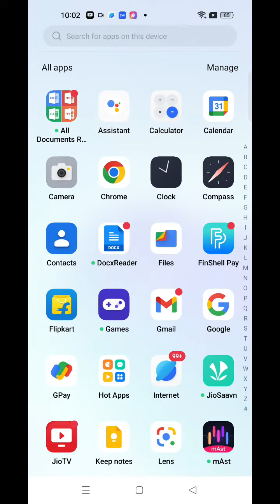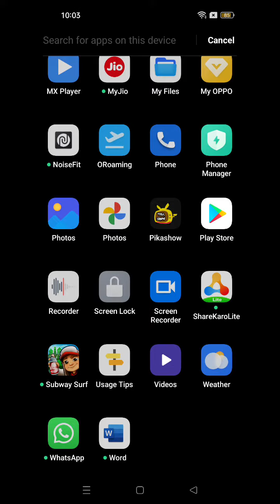How To Enable Battery Saving Mode In Oppo Reno 8 Pro 5G, Power Saving Mode Enable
Battery_Saving_ Mode_Enable_ Oppo Reno 8 Pro 5G